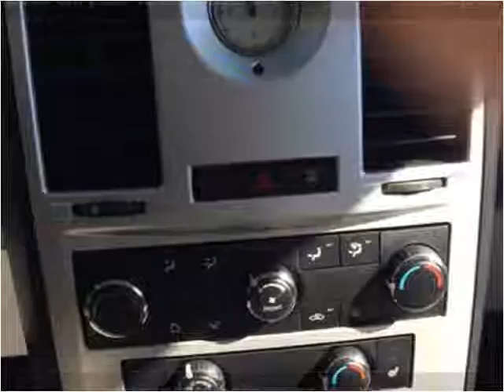2010 Chrysler Town & Country Used Cars Springfield MO